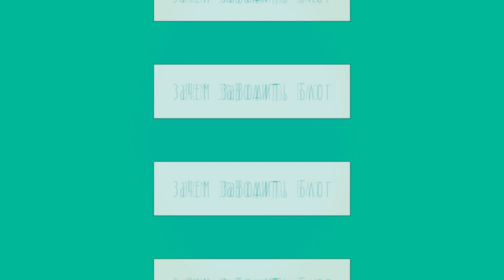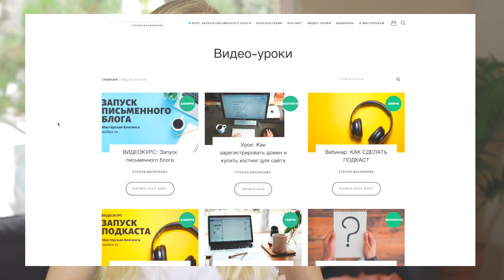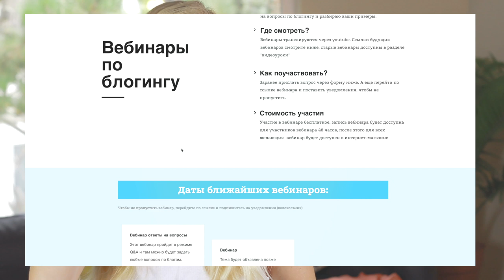СТОИТ ЛИ ЗАВОДИТЬ БЛОГ В 2021 ГОДУ?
С М О Т Р И Т Е  Е Щ Е

О Б О   М Н Е

Привет, меня зовут Стелла Васильева и я занимаюсь блогингом более 10 лет. Мои другие блоги: подкасты "Давай Поговорим" "Время Перемен", солоподкаст на Патреоне, английский youtube-канал "Is it sustainable?". Еще я создаю обучающие видео на такие темы как: блогинг (youtube / подкасты / письменные блоги) и продуктивность (программа Notion). Сейчас я живу в Калифорнии. До этого я жила на Бали (целых семь лет, там я вела блог Балиблоггер), а совсем до этого я жила и работала в Москве и в Питере.

М О И   П Р О Е К Т Ы

С К И Д К И